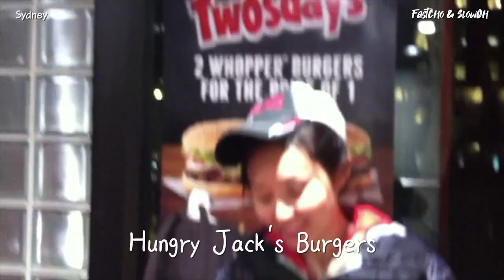호주 🇦🇺 에서 캥거루 🦘 랑 셀카 찍어보기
안녕하세요
오늘은 호주 여행 중 캥거루랑 셀카 찍어본 영상입니다
호주 동물원에 가보았는데
저렇게 많은 캥거루가 인간을 두려워하지 않고
맘편히 뒹굴고 있더라구요

말 그대로 뒹굴고 있길래
자연스럽게 다가가서 셀카를 찍어보았습니다

사실 영상에 담지는 못했지만
코알라랑도 함께 사진 찍어보는 코스도 있습니다

호주는 자연이 가득한 동네인거 같네요

여러분 코로나 끝나면 꼭 호주 한번 다녀오세요!!

INOSSI - Chill Out · [Chill Background Music]